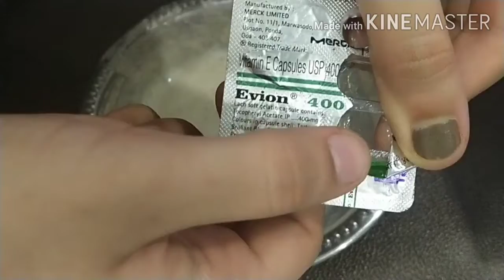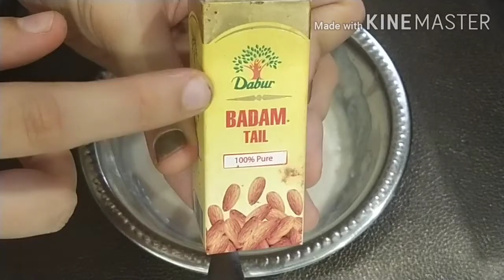DIY for frizz hair/ best pack for dry scalp/Glam's vth Priya